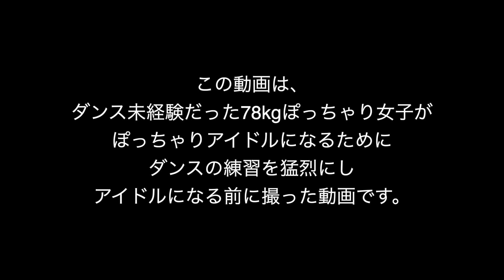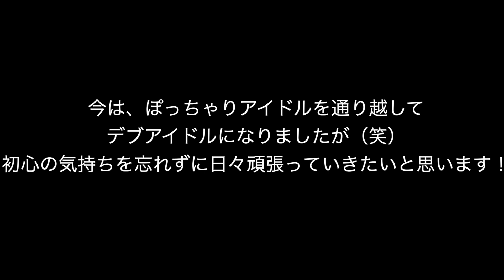ぽっちゃりアイドルとして活動する前の大橋ミチ子です。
今日も動画をみてくれてありがとう🥰

私は、びっくえんじぇるを結成する前に、ぽっちゃりアイドルをしてました。この動画はそのぽっちゃりアイドルになるために猛練習したダンス動画です。

日々の活動は、決して楽しいことだけではありません。
そんな時はこの動画を見ます。
この頃は、ただオーディションに受かりたい、アイドルになりたい！
そんな気持ちで１日１０時間練習なんて当たり前。
今は、びっくえんじぇるとして、少しづつ夢も叶ってきたりもしてきたけど、（もちろんまだまだ夢沢山ありますが）どんなに活動しても初心の気持ちを忘れず、これからも頑張っていきたいと思います！

みっちゃん

9月18日(土)発売の『la farfa 11月号』
大橋ミチ子がピンで表紙＆裏表紙はびっくえんじぇるの3人☺💓
全国の書店とネットで購入可💗
沢山の人にお手に取っていただけるととっても嬉しいです🌞

アマゾン↓

✨びっくえんじぇるに会えちゃうイベント✨

びっくえんじぇる定期公演
〜満腹祭vol.7〜
日時11/27(土)11:30開演♡
会場は渋谷DESEOmini

直接会いに行けない！という方も大丈夫❤️
LIVEの様子が配信で見れちゃう🌟
東京に行けなくてもびっくえんじぇるを応援してね⭐️
配信🎟はこちら👇

配信チケットでは２週間アーカイブが楽しめちゃうよ！

🐥『TIF2021 このアイドルのゆかたがすごい！』🐥
多田えり(えりぴよ)がグランプリに輝きました🌟🌟
皆様の応援ありがとうございました！！
特典としてTIF2021お披露目ステージ

温泉地PR動画も後日公開されるので、こうご期待♨♡

メンバーシップのメンバー登録者が続々増えてます❤️
メンバーになるとコメントで使える限定絵文字をGETしたり、ここでしか見られない投稿内容や動画が見られるよ💓

❤️フェンレター送り先
〒151-0051
東京都渋谷区千駄ヶ谷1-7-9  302
「びっくえんじぇる〇〇（メンバー名）宛」

私たちお空から落っこちたーぁ😱
肥満落下系堕天使アイドル"びっくえんじぇる"です☁️😇☁️
通称：びくえん👼
ファン呼び名：ヘルシー💚
3人で総重量289kg🐽
人間界に落っこちてからもぷくぷく成長中😭💦
歌って！踊って！痩せて！天界にもどりたいよぉーーー！！！

大橋ミチ子(みっちゃん)🍖167cm 103kg 唐揚げ担当

橋本一愛(いのりん)🍚156cm 85kg お米担当

多田えり(えりぴよ)🐥169cm 101kg マヨネーズ担当